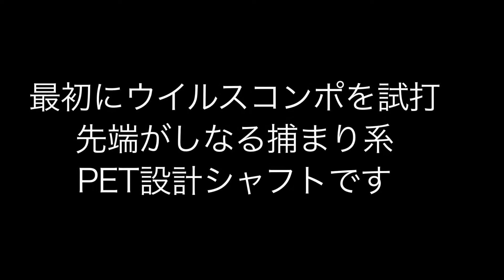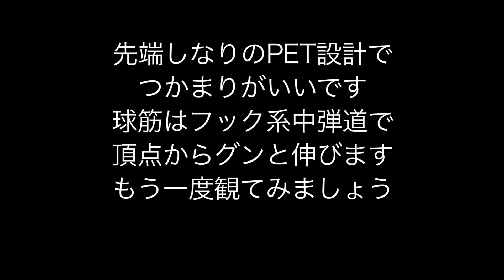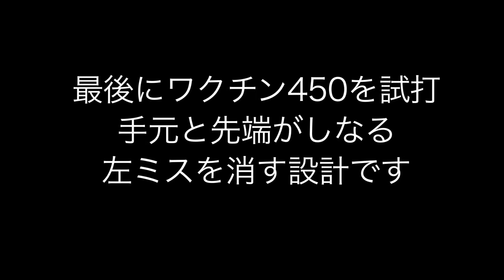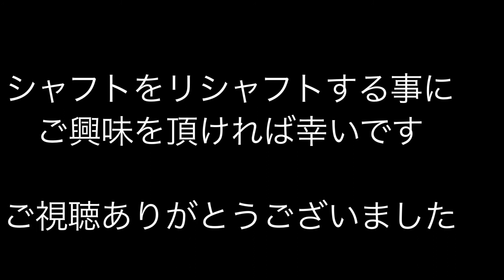シャフトのしなり方で球筋がどう変わるか検証してみた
ぶっ飛びシャフトのワクチンコンポです。
ワクチンシャフトのタイプ別／しなり別で球筋がどう変わるか検証してみました。